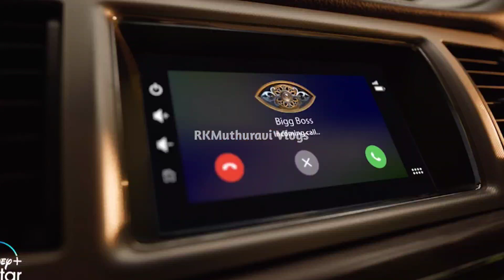எல்லாமே இரண்டு! இதுதான் டிரென்டு..! | Bigg Boss 7 First Promo